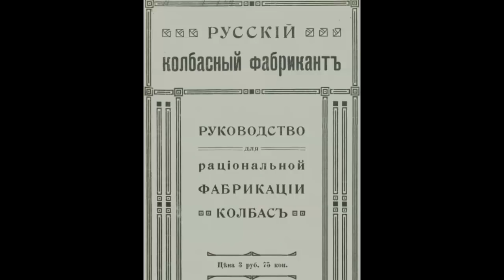Ливерная колбаса по рецепту 19 века (вопрос №29)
В дореволюционных книгах я обнаружил рецепты ливерных (там они названы ЛЕВЕРНЫЕ) колбас, коими подчивали наших предков в IX начале ХХ веках.  Готовить не просто, но результат того стоит! Рецепт с подробным видео уроком приготовления продукта. Ингредиенты и подробные инструкции на